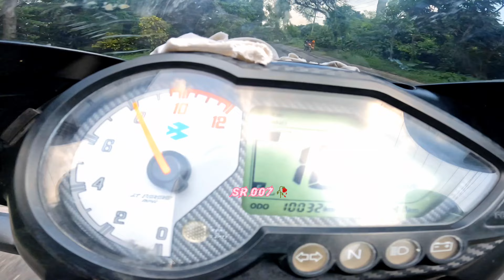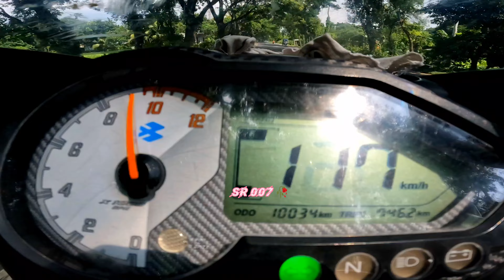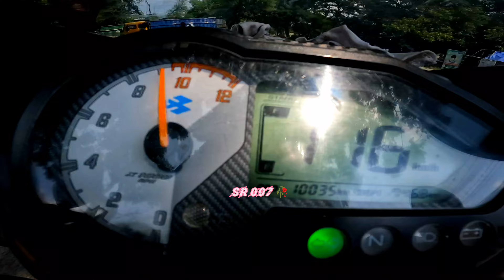Pulsar on 🚀 Siam Rider 007